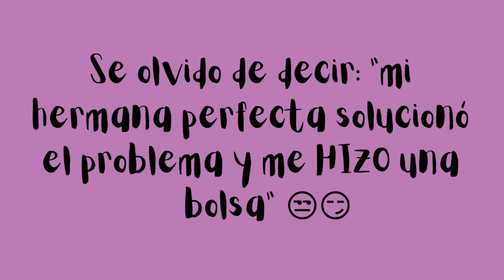Vlog de mi dia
En este video les muestro mi día.